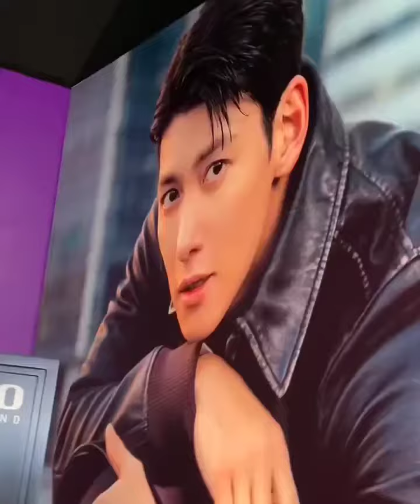ji chang wook in rado event he is amazing